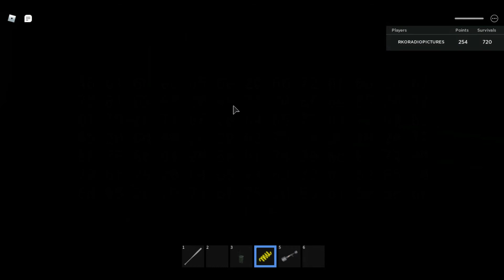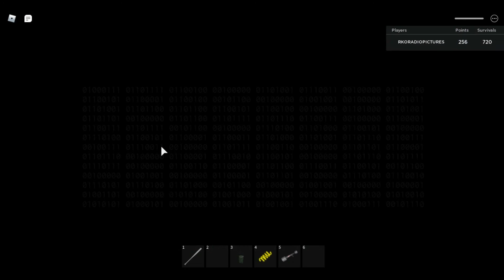Roblox Midnight Horrors Moviestar Compilation #2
0:00 Angry German Kid
2:04 Skid Beater
4:03 Psst Guy (NEW KILLER)
6:06 MrNotSoHERO (RE ADDED KILLER)
8:10 Boonie
10:15 Classic SlendyTubbies (RE ADDED KILLER)
12:22 Sharpshooter HIVE
14:33 Chibi Captain's Revenge